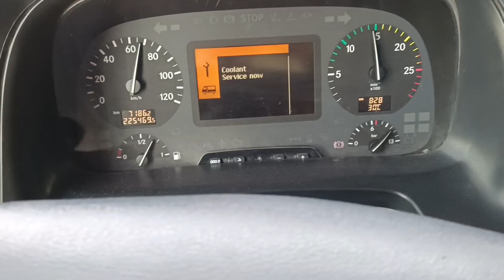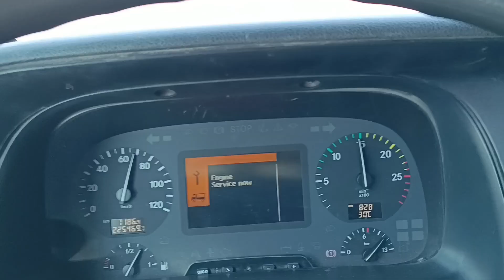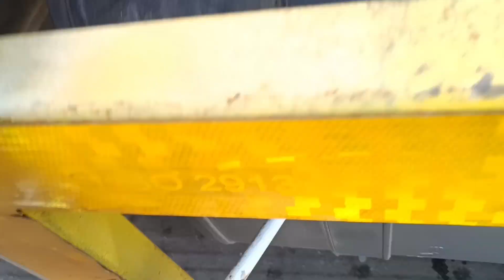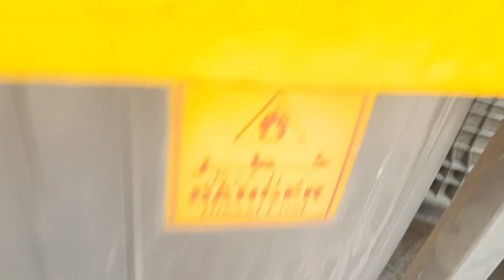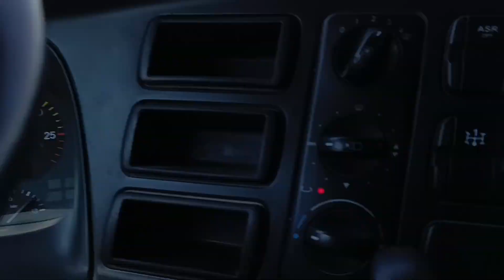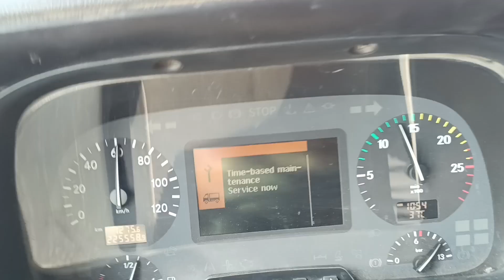Saudi Arabia ajj ka topic salary ke upar/India se hamare bhai comment mein sawal poochh rahe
aaj ka topic salary ke upar Jo hamare bhai India se comment kiye the Saudi Arab mein driver salary kya hai
jo ki bhai Maine video mein sab sab Bata Diya
aapka dost
SLM Truck vlogs